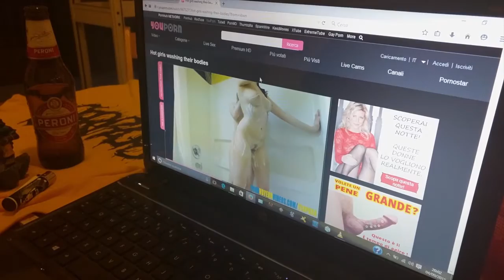Disengage Metal Fest pt.3 Trailer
Presentazione dell attesa della 3 edizione del Disengage Metal Fest che torna con gruppetti simpaticissimi come quali i Capraphagos che faranno il loro ultimo show, da eboli i One day in Fukushima e infine i bellissimi Serial Griller con il loro death thrash faranno bagnare tante ragazzine perplesse... sabato 3 ottobre al Ride N Roll di Chieti Scalo presso la Galleria Commerciale Scalo il Disengage spaccherà un po ti timpani e un po di ossa VENITE...ASPETTANDO IL DISENGAGE ricordiamo che l'ingresso è gratis.
Con le participazioni amichevoli della zaZZaroneEmokiller Production e la PescaraHC Crew